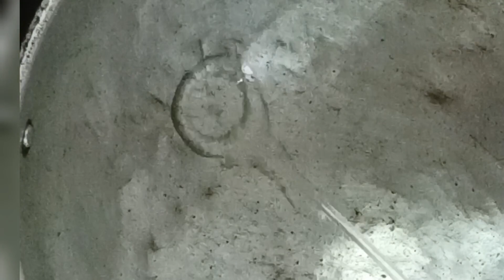Simple/easy/tasty/chickpeas/kadala curry/കടലക്കറി /kerala style//